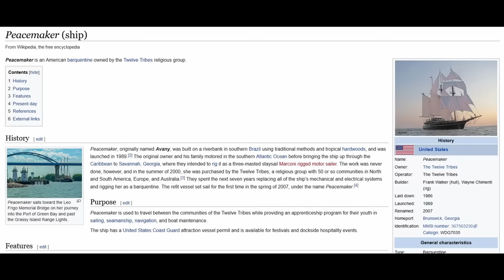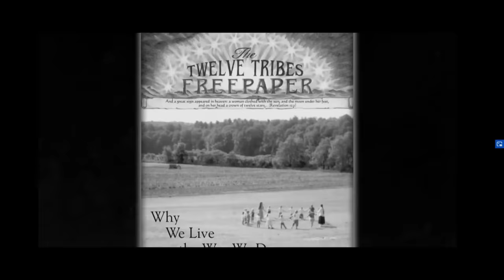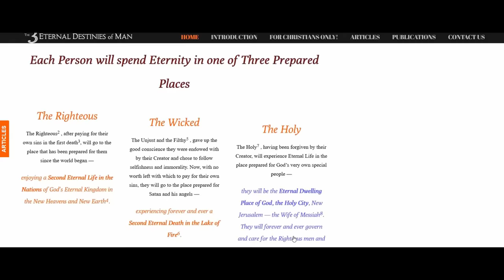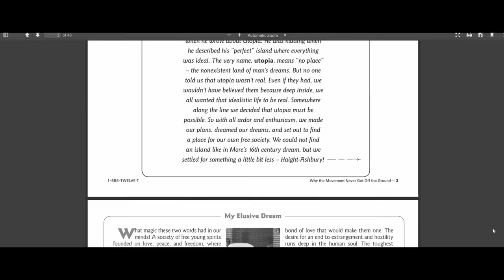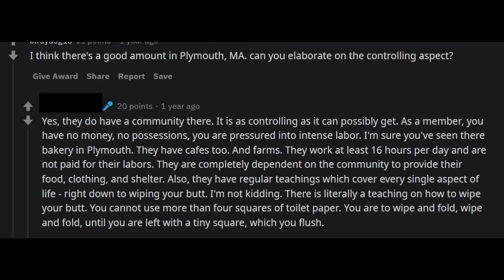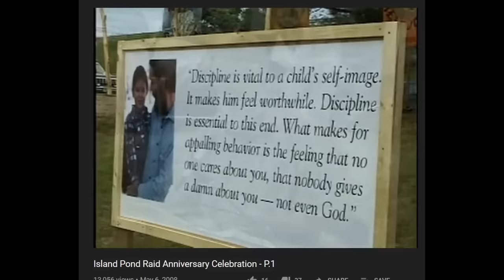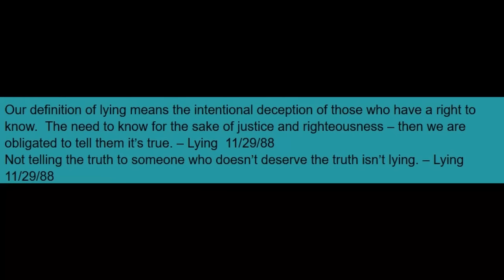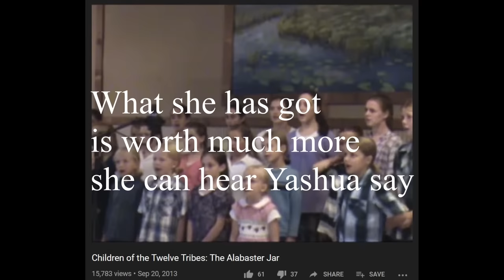The Yellow Deli Cult | 12 Tribes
TW: child abuse

Today I'm talking about the cult that bakes delicious bread apparently.

I'm Jen, I am fascinated by the world of Christian Fundamentalism.
On my channel I talk about different topics while doing my makeup poorly.

Documentary about the 12 Tribes child abuse in Germany (German, English subtitles):
A&E Cults and Extreme beliefs episode about the 12 Tribes:

Products used in this video:
Nyx eyebrow pencil
Nyx liquid liner
E.L.F mascara
Juvia's Place "The Zulu" pallete